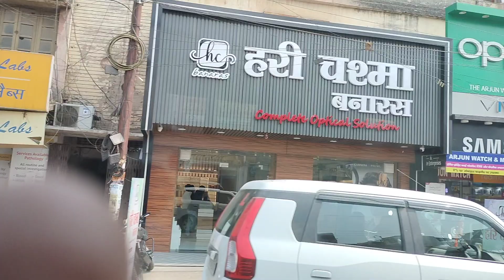Kashi Yatra. Visited Sarnath near Kashi. Sarnath city ride.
Kashi Yatra starting from 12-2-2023 to 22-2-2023.

Visited Sarnath near Kashi. Very big Buddha statue at Sarnath. Beautiful surroundings and Buddha Temple.

Sarnath street ride.